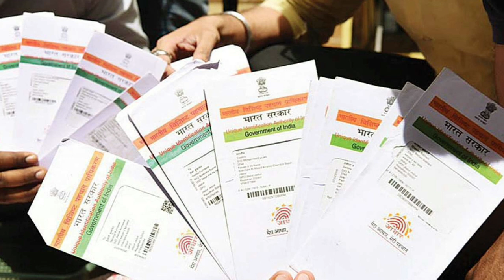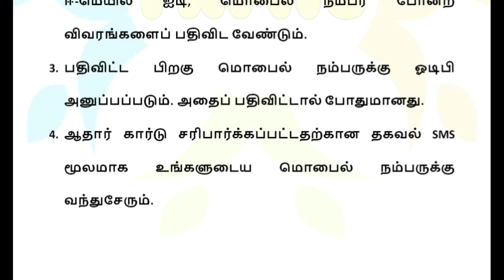ரேஷன் அட்டைக்கு 2 புதிய முக்கிய அறிவிப்பு | Ration Card Rs.1000 | Aadhar Pan card news | Lockdown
ரேஷன் அட்டைக்கு 2 புதிய முக்கிய அறிவிப்பு | Ration Card Rs.1000 | Aadhar Pan card news in Tamil

Tamilnadu Ration shop news
TNNew ration card
TN Ration card free schemes 2022
Ration shop news tamil ration card
Ration smart card latest news
Tamilnadu news
Tamilnadu lockdown news
Stalin news
Tamilnadu lockdown
Lockdown tamil
Today headlines Tamilnadu
Sugar ration
Rice card
Tn govt
Tation card name addition
Ration card name add
Tnpds
ration shop
Today Trending news Tamil
sbi loan
education loan scheme tamil
personal loan
Mukkiya seithigal
Tamilnadu news headlines
Tamilnadu morning news heaTamilnadu Ration card latest neஅறிவிப்பு
personal loan
Tamilnadu bus news
Tamilnadu mahalir perunthu
Tamilnadu Free bus scheme
மகளிர் இலவச பேருந்து
தமிழ்நாடு பேருந்து கட்டணம்
தலைப்புச் செய்திகள்
குடும்ப தலைவி
கேஸ் சிலிண்டர்
ஆதார் கார்டு
ரேசன் கார்டு